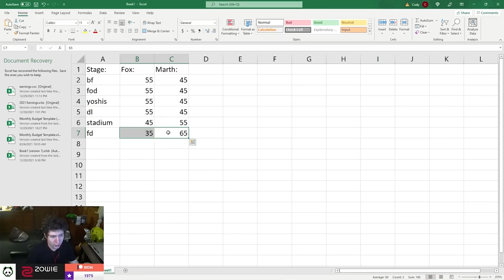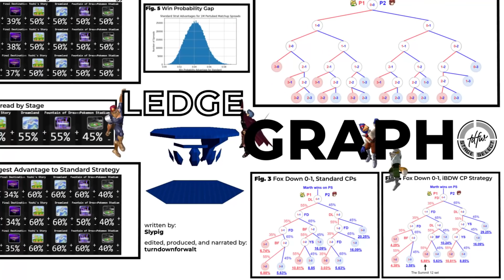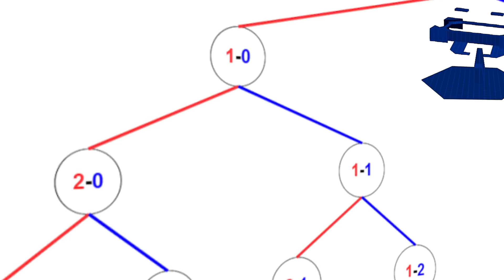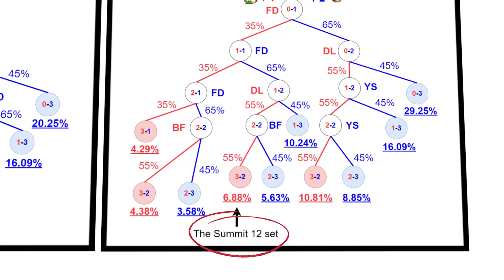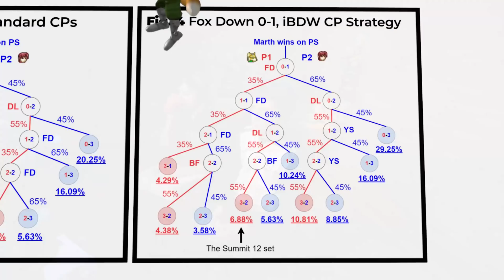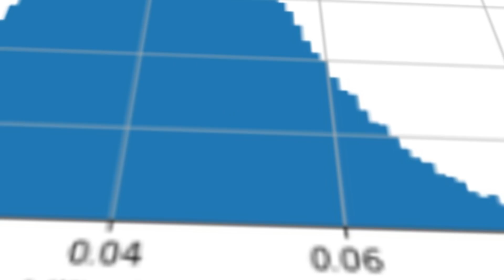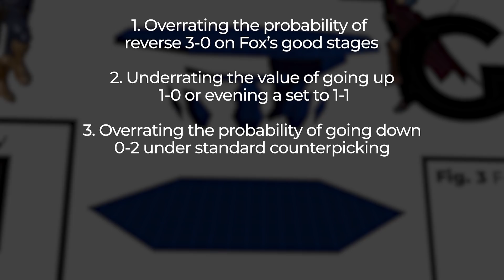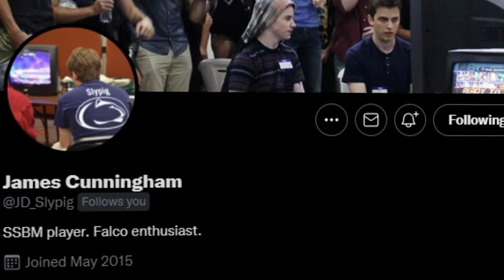The Math Behind Melee's Stage Counterpicks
At Smash Summit 12, iBDW beat Zain for the first time in his career while employing an unusual counterpicking strategy for the Fox vs Marth matchup. He allowed a strike to frozen Pokemon Stadium for game 1, generally considered Marth’s best of the starting stages, and lost. Then, he counterpicked Zain to Final Destination, the stage that is universally regarded as by far Marth’s best stage in the matchup. He won that game, and went on to win the set 3-2.

Was this a good strategy? Let's find out.